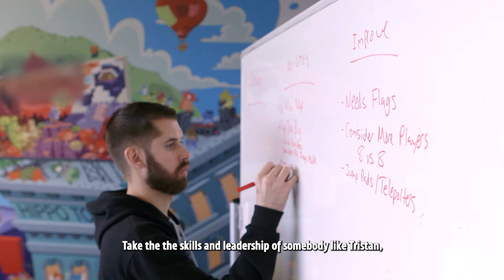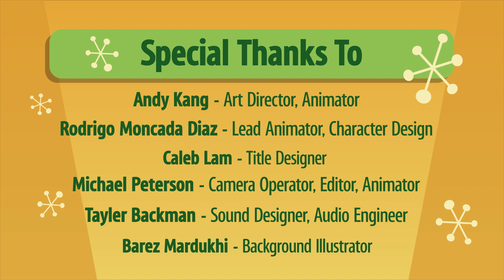Rags to Riches: A Brief History of AdVenture Capitalist | Episode 5: Six Years and Counting...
This docuseries explores the origins of Hyper Hippo Entertainment from the creative minds that brought it into existence.

Part 5: Six Years and Counting...

AdVenture Capitalist wasn’t the first idle game on the web or on mobile, but we were among the earliest. We worked hard to find an audience and with a lot of luck we did. It’s thanks to our players that we were able to continue to work on the game for 6 years.

Because of our players and because we were able to listen to them as we built the game, AdVenture Capitalist became a staple in the idle genre and is now highly respected among other leaders in the industry.

With AdVenture Capitalist we learned valuable lessons on how we want to develop games. We learned:

Listen to the data - if a game isn’t working early, don’t spend too much time trying to save it. Move on and test new ideas quickly. Fail fast and fail often.
Listen to your gut - even if the idea is deemed “bad” at first, if you have a hunch it could work you should go for it. Do it yourself. You might just be right.
Listen to your players - your players will tell you what they want to see in your game. You should listen to them and if you do, they’ll keep playing and you’ll keep finding more and more players as a result.

AdVenture Capitalist is 6 years old. We’ve been able to leave a mark on the idle genre and have been lucky enough to have won various awards. It’s all incredible to us. The rags to riches story of AdVenture Capitalist has informed our studio culture - we will always strive to be a team of people who are eager to try new ideas and experiment and fail.Thanks to AdVenture Capitalist and thanks to our fans, we have the freedom to try larger ideas. AdCap helped shape the origins of idle and Hyper Hippo hopes to continue to push the genre forward with exciting, bold new ideas.